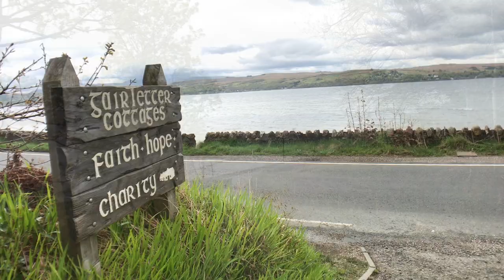Blairmore. Charming 3 bed cottage with spectacular views of Loch Long.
***CHARMING COTTAGE WITH SPECTACULAR VIEWS*** Wow, check out this delightful 3-bedroom cottage set amidst Argyle Forrest National Park. Easy to reach with transport links close by. Please watch Boom’s HD Video for an in-depth tour of this beautiful home.This amazing property is surrounded by forests, tumbling rivers, rich sea-lochs and bountiful wildlife. Commanding an enviable elevated position, Charity Cottage is located on the outskirts of Blairmore and is only a short drive from Dunoon.